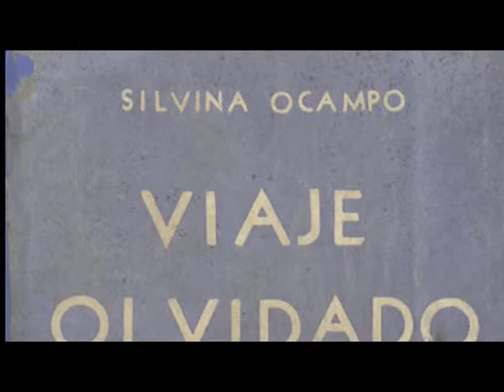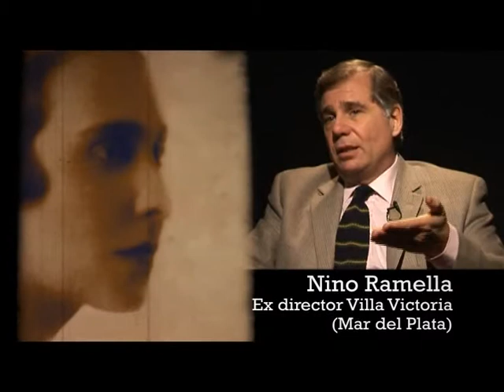SECRETOS DE FAMILIA OCAMPO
SECRETOS DE FAMILIA es un ciclo conducido por la prestigiosa periodista Magdalena Ruiz Guiñazu, en este capítulo dedicado a la familia Ocampo.

Una producción de Tranquilo Producciones

Seguinos en Twitter y en Facebook: Tranquilo Tv